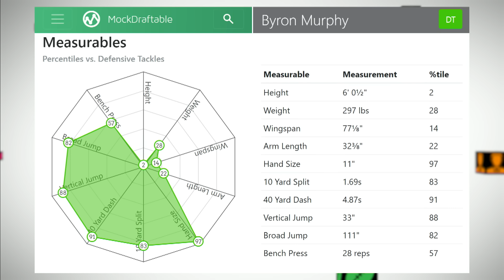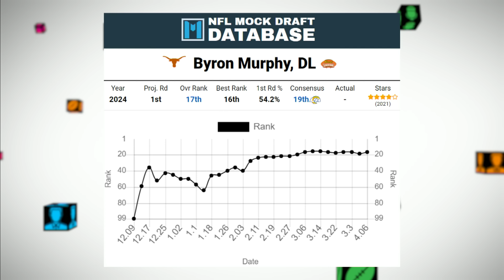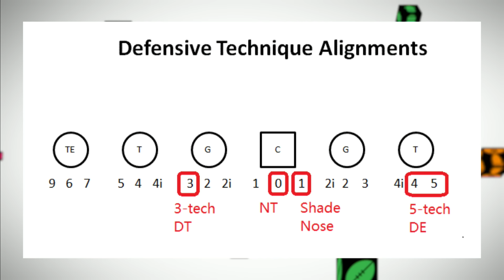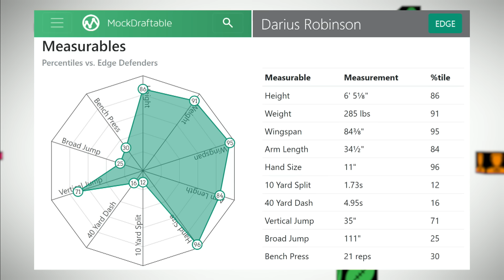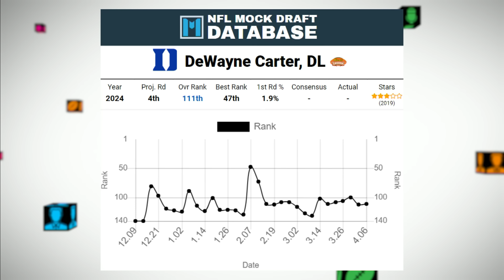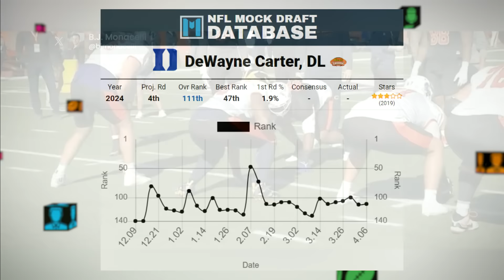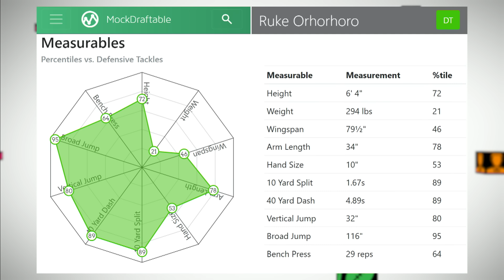2024 NFL Draft DT Rankings: 'He came out swole' | Chris Simms Unbuttoned (FULL Ep. 605) | NFL on NBC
It's big butt time! Chris (@CSimmsQB) reveals his rankings of a DT group that is surprisingly sexy, and includes the son of the man who took Simms' spleen. Plus, big butt expert Ahmed (@ahmedNBC) has another name to add to Chris' honorable mentions.
(0:00) Scouting DTs: Why do so many play out of position in college?
(20:50) #1 DT Byron Murphy II (Texas)
(31:50) #2 DT Darius Robinson (Missouri)
(40:50) #3 DT DeWayne Carter (Duke)
(49:30) #4 DT Jer’Zhan Newton (Illinois)
(57:35) #5 DT Ruke Orhorhoro (Clemson)
(1:08:20) Honorable Mentions: Michael Hall Jr, Kris Jenkins, Braden Fiske, T’Vondre Sweat, Brandon Dorlus
(1:28:10) One More Thing: Is a top-tier DT more important than a top-tier CB?

2024 NFL Draft DT Rankings: 'He came out swole' | Chris Simms Unbuttoned (FULL Ep. 605) | NFL on NBC